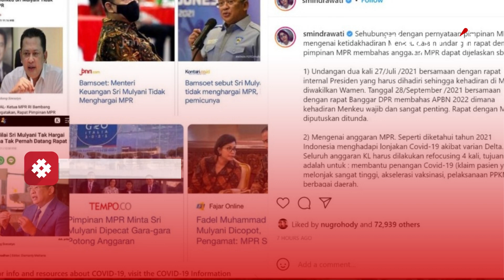Bamsoet Cs Minta Menkeu Dicopot, Sri Mulyani Jawab Begini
Tagarians, Sri Mulyani menanggapi persoalan pimpinan MPR, melalui akun Instagram resminya menjelaskan alasan ketidakhadiran dirinya dalam undangan rapat pembahasan anggaran dengan pimpinan MPR. Seperti apa tanggapan Sri Mulyani? Simak selengkapnya di Tagar TV.